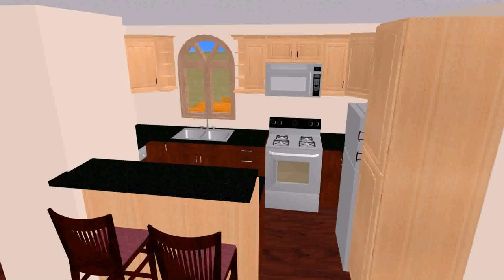Tiny House Plans 1000 Sq Ft - Gif Maker DaddyGif.com (see description)